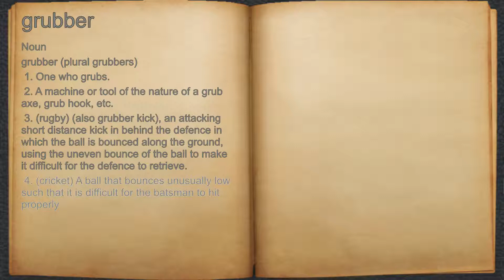What does grubber mean?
A spoken definition of grubber.

Intro Sound:
Typewriter - Tamskp